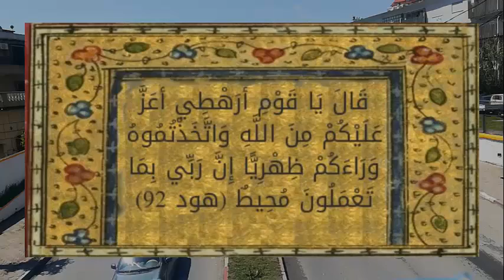معنى آية : واتخذتموه وراءكم ظهريًا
إنّ الهدف من إنزال القرآن الكريم هو العمل بكلّ ما جاء به، والتّأدب بآدابه، والالتزام بشرائعه وأحكامه، لتكون أمّة القرآن العاملة به خير أمّة أخرجت للنّاس، ولا يتحقّق ذلك إلا بحسن تلاوته وتدبّر آياته وفهم محتواها بشكل واضح، وقلب واعٍ، وإدراك شامل، لمقاصدها وأحكامها، ويكون ذلك بفهم معاني الآيات؛ لذلك يجب معرفة معنى آية واتخذتموه وراءكم ظهريًا الواردة في سورة هود وما يتعلق بها من مباحث لُغوية.
The goal of the revelation of the Noble Qur’an is to act with all that it came with, to be polite with its etiquette, and to abide by its laws and rulings, so that the nation of the Qur’an that works with it will be the best nation brought forth for people. and its provisions, and that is by understanding the meanings of the verses; Therefore, it is necessary to know the meaning of a verse, and you have taken it dorsally behind you in Surat Hud and the linguistic investigations related to it.